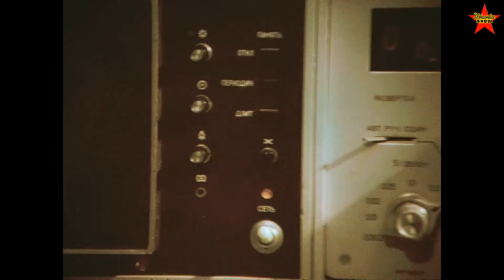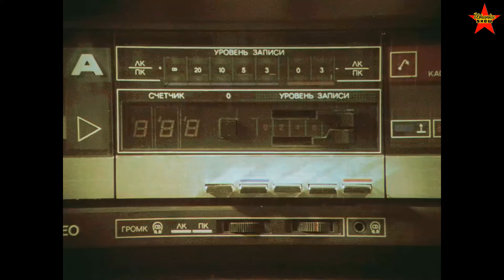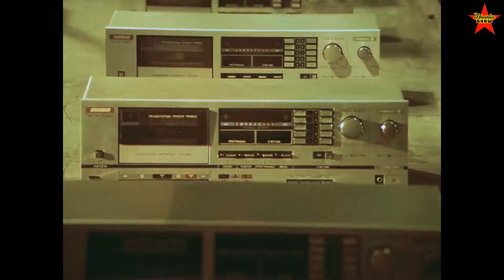MADE IN USSR. 1987 Ad, Hi-Fi Components by VEGA Radio Factory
Music in the USSR. Soviet Hi-Fi electronics. Soviet-era Hi-Fi Components. Vega radio factory, Russia.